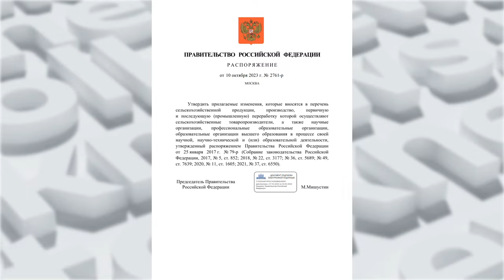Жители Алтайского края обсуждают личинок, как альтернативу мясу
Пюре из личинок и мука из мух. Документ закрепляет новый вид сельскохозяйственной деятельности – разведение мух «чёрная львинка». Эксперты говорят, что таким образом в России укрепят кормовую базу. Другие - о том, что россиянам стоит присмотреться к личинкам, как к альтернативе мяса. Могут ли в ближайшее время на прилавках появиться колбаса из саранчи и фарш из червей?